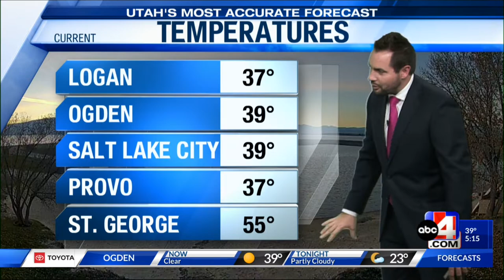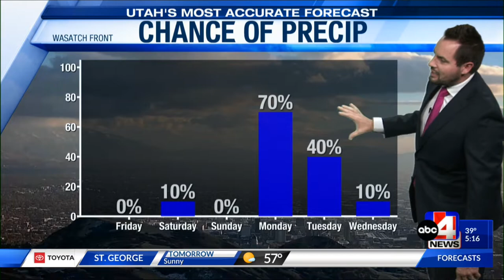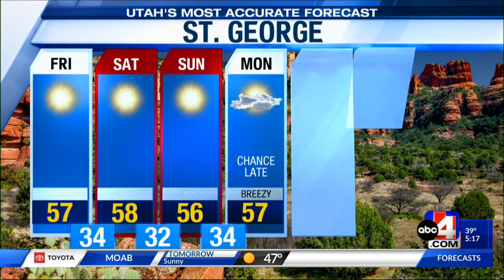Nov. 24, 2022 -- 5 p.m.: Weather Forecast, Macy's Parade, Wirth Watching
Stories at 5 p.m. include the weather forecast for the next week, Macy's Thanksgiving Parade and Wirth's video collection of good old manners at Thanksgiving.